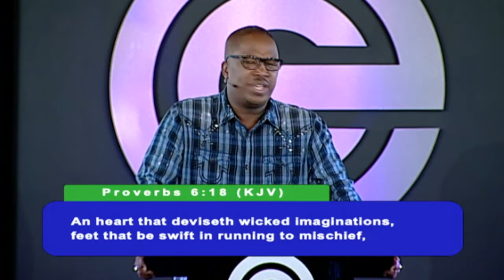Relationships: Jesus and The Father Part 2